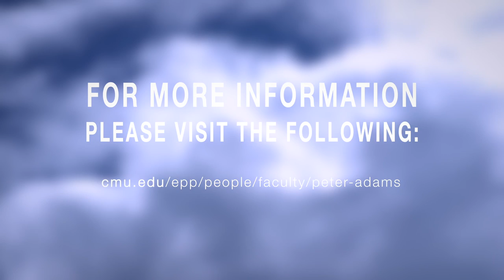Peter Adams: Airborne Particulate Matter: Public Health Impacts & Climate Change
Professor Peter Adams, of the Departments of Civil & Environmental Engineering and Engineering & Public Policy, discusses global climate models and their role in improving public health and climate change in our latest video.